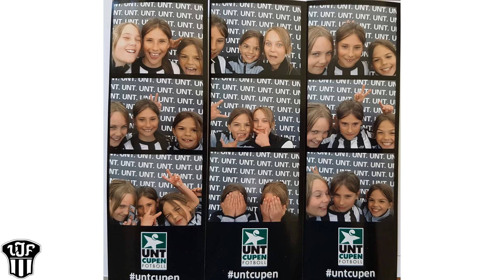Upsala IF F07 2016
Upsala IF Flickor 07.
Blandade bilder från sommaren 2016.